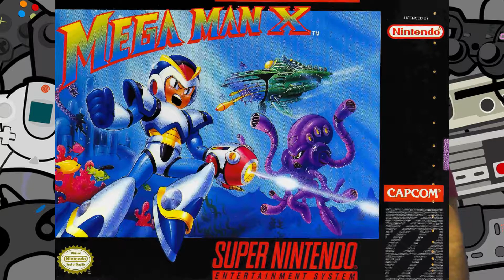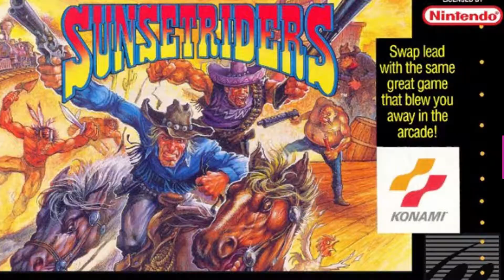TOP 20 MÚSICAS DE VIDEO GAME - PARTE 2 (10-1)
Continuando com essa nostalgia boa, a 2º parte das músicas de vídeo game que marcaram grandes jogos!

Focus Bros - Filmes, Séries e o que vier à cabeça!